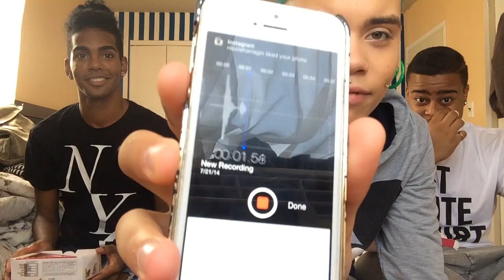Chicken nugget challenge flop